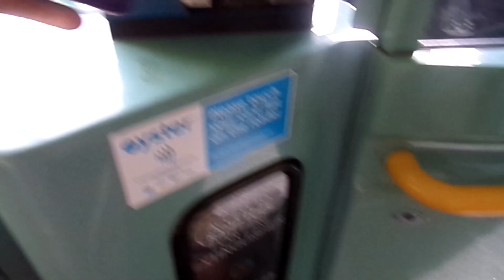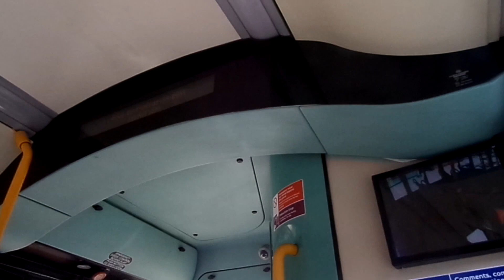Enviro 200 Euro 6 Quality Line RATP (formerly SD56) SDE20242 YY64TXC on Route 463 *Return*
Route 463 from Coulsdon Town Station to Coulsdon South Station and Return.